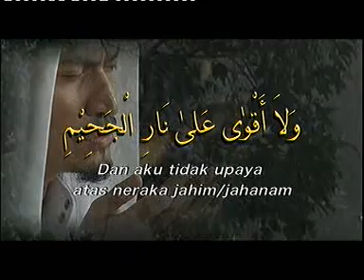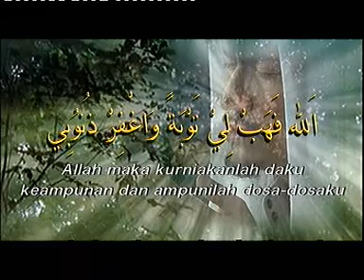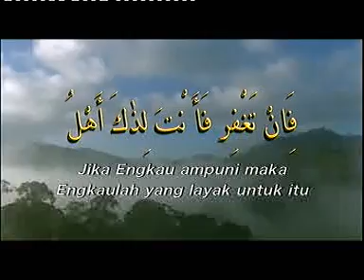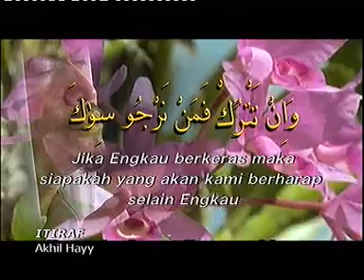Akhil Hayy - I'tiraf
Kembara Sufi by Akhil Hayy